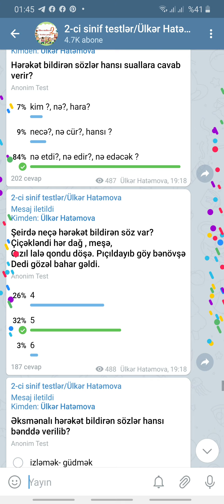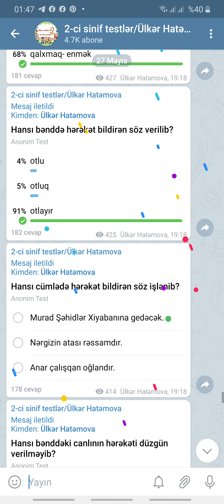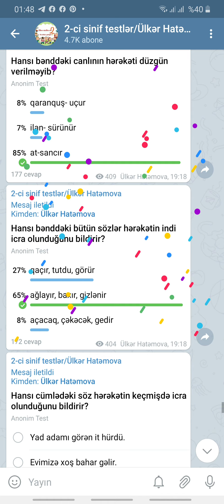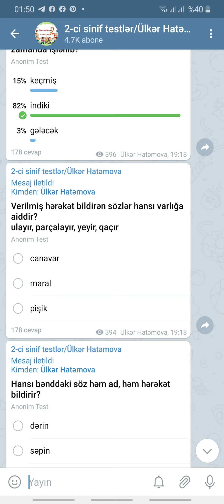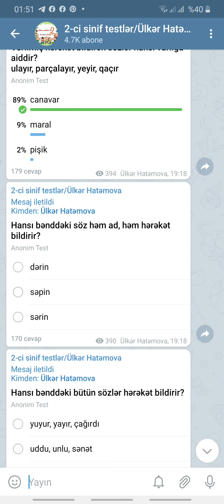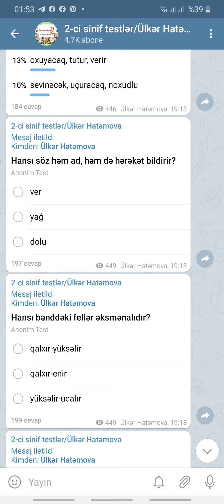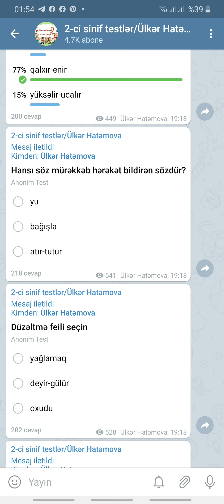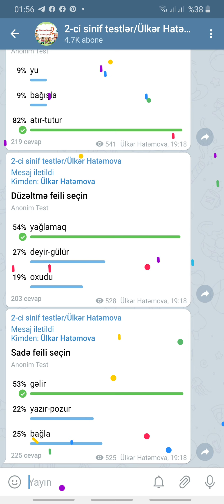Feil-hərəkət bildirən sözlər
2-ci sinif /testlərin izahı